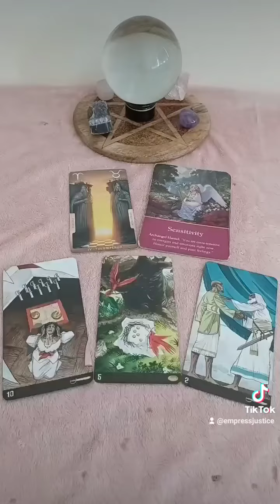New Moon🌑 in Uttara Phalguni♍ Preview (25/09/2022)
Please bear in mind...this song is about Black unity specifically. And that message must be honoured. Truth be told, I chose the song because of the injustice of Chris Kaba and the way his story has been handled.

But the fact remains that those in power once again have ALL human beings fighting amongst each other, when we're all sharing one planet. For our own survival, we must prioritise.